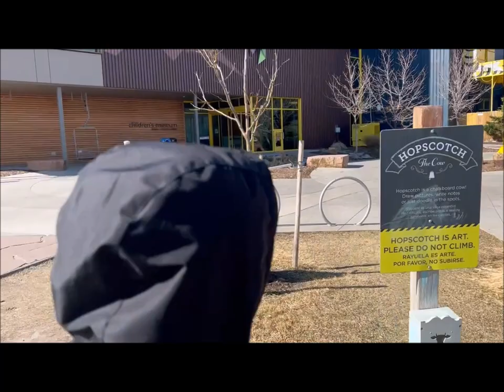The Children's Museum Denver, CO| My Sons Birthday Celebration : Part 1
Celebrating my Sons 4th Birthday at The Children's Museum of Denver. CO